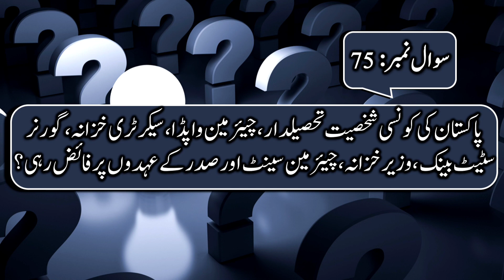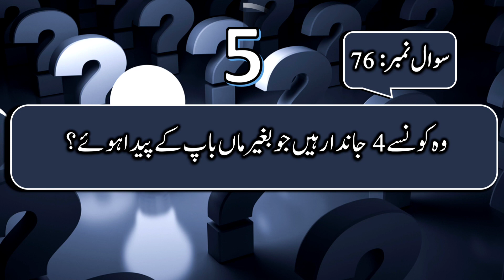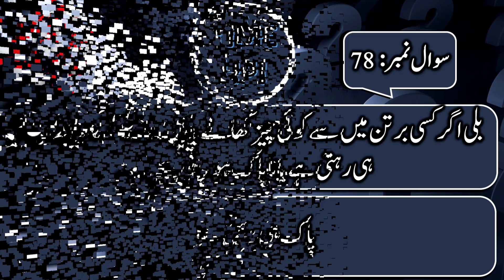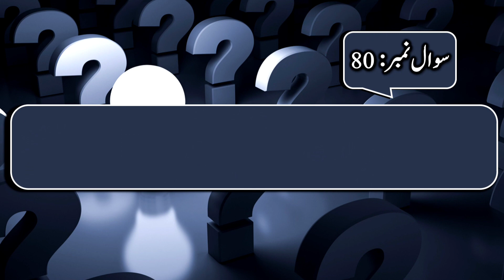Islamic & General Knowledge Question | GK Question | Amazing Fact | Did You Know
Islamic & General Knowledge Question | GK Question | Amazing Fact | GK | Did You Know |  @MHZTV786

Common sense is a sense which is not found in a common man.Common sense islamic questions or common sense education can help you to increase your common sense level.This is a islamic informative and interesting common sense video to make your life better and informative.Common sense quizzes or common sense education also make your personal life better.To enjoy the life and nature everyone must have good knowledge and information with good common sense.Keep watching our videos to make yourself informative and productive.

Paheliyan In Urdu - General Knowledge Questions And Answer.
Islamic Common Sense Questions.
90 Islamic Common Sense Paheliyan in Urdu
Riddles in Hindi
Muslim General Knowledge
GK Quiz
GK test
mhz tv